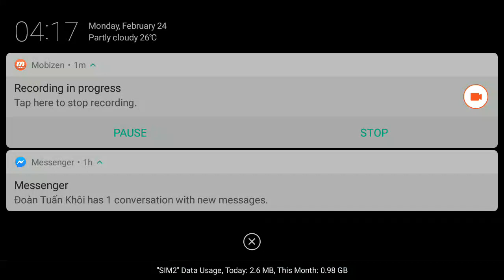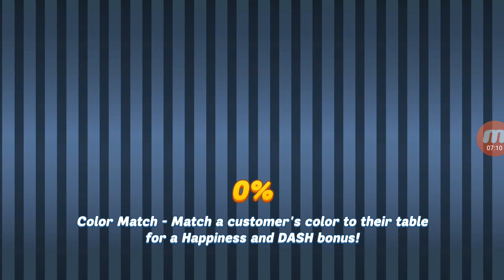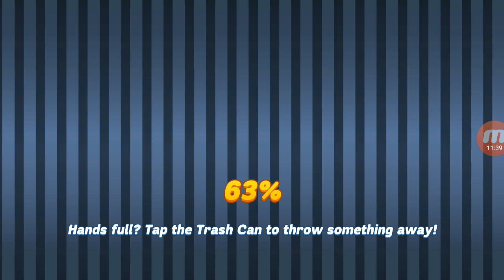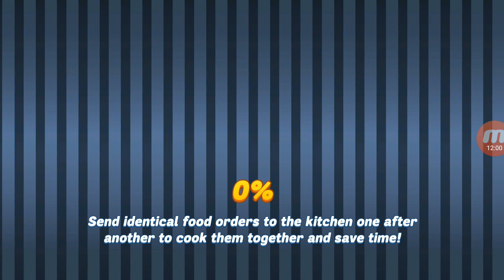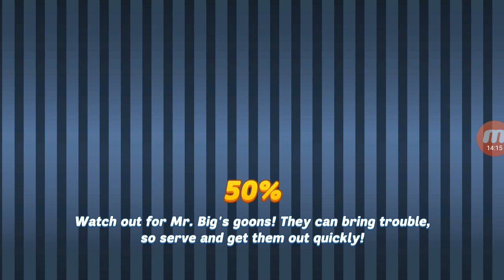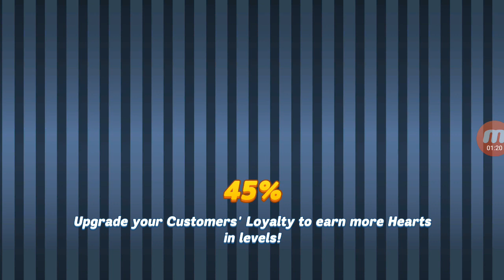Chapter 3 VIP Challenge (The Greasy Spoon Diner - 24th Feb - Diner DASH Adventures)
Updated version which includes 3 extra minutes of my re-attempt at the last level and succeeded.
The last level need me to use Quick Customers + Fast Flo, and fortunately it was better than last time in Just Cruise Inn since I didn't need to use Order UP! in this set. Level 1 needs 60-70% hearts upgrades, Level 2 80% hearts upgrades, Level 3 and 4 90% coins upgrades, and the last one 100% appliances and Quick Customers + Fast Flo.

Since my channel is set for kids, users cannot post comments so you can comment on my videos on Reddit

My very own tips for beating VIP Challenge without using boosts for 95% of the levels. Note that most of these tips are applied with max upgrades since even with them 10% of the levels are not guaranteed to be beaten without boosts if you don't know how to maximize your earnings:

a. Min-maxing strategy: Do all appliances upgrades first for a better experience where you won't be as frustrated waiting for food to arrive. Customers will be way happier too.

b. General tips for untimed levels:
In DinerTown Inn, always seat them on the upper floor. Upper rooms nets you 14 coins per seating vs. 11 coins from the lower rooms.
In Trout Of This World, unlock the Captain's Table as quick as you can and only seat customers there after that. The 30% bonus will make up for the lost hearts of Shakes and the goons, while other customers will regain their full hearts very quickly.
In Just Cruise Inn, only use the Deluxe Estate Room. They give you a 30% bonus, and the champagne bucket is worth 15 coins, which is much more than any basic room income (12 for the lower rooms and 11 for the other upper room).
In Florence's Snack Shoppe, always seat customers on tables with plushies. Golden plushies are worth double than their normal variant so you might want to push your luck here.

c. General tip for timed levels:
Always leave one double table empty and don't seat single customers there.
If there are 2 pairs coming in and you have no double seats left, it is almost certain you will fail the level.
If there are 2 singles coming in a row and only 1 double seat left, choose the one that you can serve faster to seat. Note that even though Dorbert or Norbert orders and eats slower than Minnie, serving them is faster than her since they only eat once and she eats twice. For slowest customers, Queenie (who only orders slow) is the fastest, then Norbert and Dorbert, and Minnie.

d. Which boosts to use if you can't beat that level even with max upgrades: 1 Jetpack for DinerTown Inn and Trout Of This World, 1 Quick Customers for the other venues.

e. How to recognize levels that can only be beaten with boosts:
Chapter 1, Chapter 2, Chapter 3 and Chapter 4 (all The Greasy Spoon Diner chapters) almost always have one level in a set since they are easy in normal gameplay.
Chapter 5 , 9 and 13 (first chapters in DinerTown Inn, Trout Of This World, Just Cruise Inn) often have one since they are the next easiest chapters after the first 4 in the diner.
Other than that, watch out for levels requiring you to serve 23-25 customers since 50% of them cannot be beaten without boosts, and 26+ are almost impossible to do with no boosts. Levels have 20+ customer goal with all single tables are 90% needed a boost too.
For levels with low customer requirements, if they have lots of Minnie (who orders twice) or Dorbert or Norbert (who order and eat slowly), or even Queenie (who orders slowly), 90% of them need a boost.
For levels with hearts and coins goal, if it's higher than your highest record of that chapter in normal gameplay, chances are it will need you to use boosts.

f. How to estimate upgrades percentage from my results in the videos:
Double the goal or higher: 50%
90% higher than the goal: 60%
75% higher than the goal: 70%
50% higher than the goal: 80%
25% higher than the goal: 90%
Just enough to pass: 100%, may even need a boost.

If you have any problems, please record your whole set and post them on YouTube and ask me for further help and I will try my best to assist you.

Hope this will help everyone knows how I can do VIP Challenge efficiently.

VIP Challenge is such an easy way to build up boosts, although the amount earned daily is small it adds up quickly after a while. After that they can be used in GOT. When you have between 100-300 boosts, it’s really easy to make sure you win GOT and get the outfits for free (and even better if you have Double DASH from final Daily Goals prize in the mailbox to use from Level 6 to 12 too). The leftover gems not used for outfits can be used for other things, like buying extra time in GOT to add to your score.